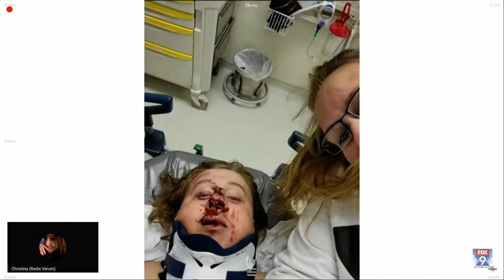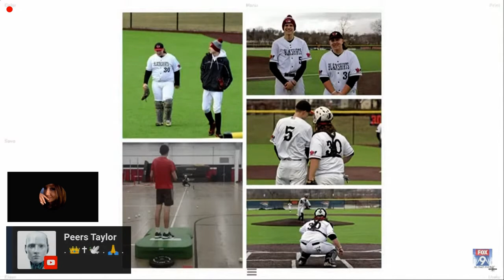Mullet Man vs Darrell Brooks: Tyler Putliner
Wisconsin vs Darrell Brooks: Sentencing and Victim Impact Statements, Day One. Victim Tyler Putlliner, aka Mullet Man, confronts the coward, Darrell Brooks. This young man is a hero.